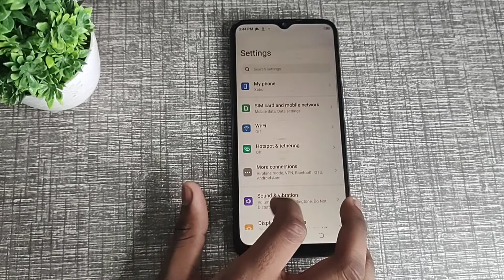How to turn on off wifi in tecno Spark 8t, Tecno mobile me wifi on off kaise kare